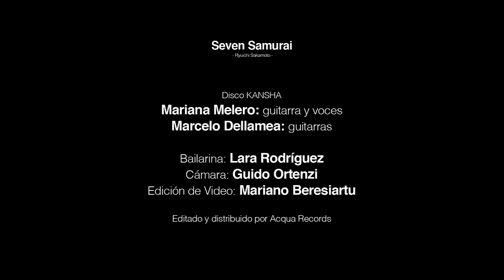Mariana Melero Feat. Marcelo Dellamea - Seven Samurai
SEVEN SAMURAI (Ryuichi Sakamoto)
disco "Kansha" (Mariana Melero & convidados)
Marcelo Dellamea: guitarra española, eléctrica y ukelele
Mariana Melero: guitarra acero y voces.

Lara Rodríguez:bailarina
Cámaras:Guido Ortenzi
Edición de video: Mariano Beresiartu

Grabado en: Panacea Estudio
(Eugenio Reynal /Alejandro Saro)